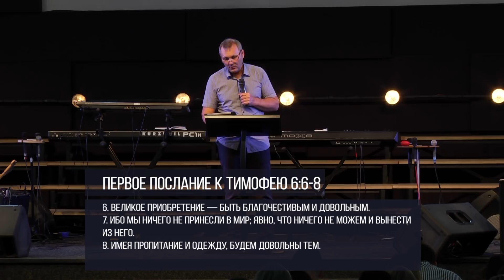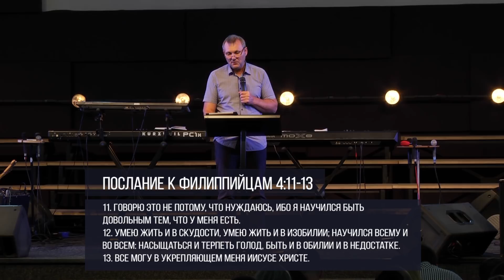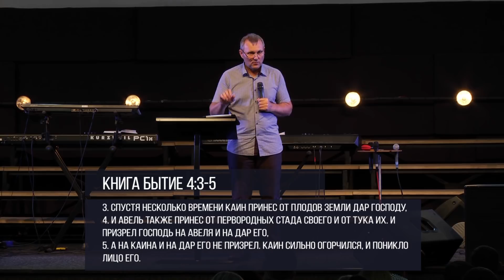Сергей Непомнящих "Великое приобретение" 01.07.2018